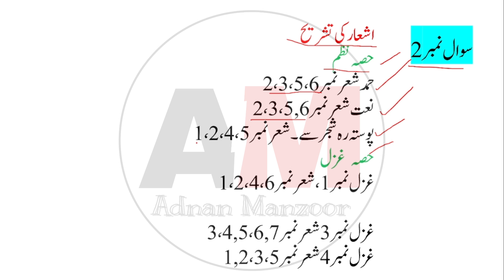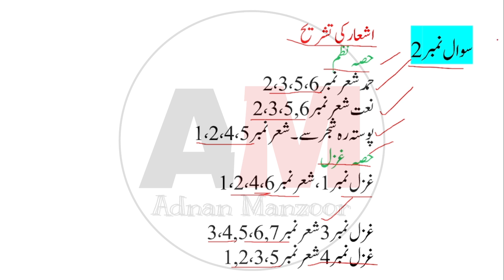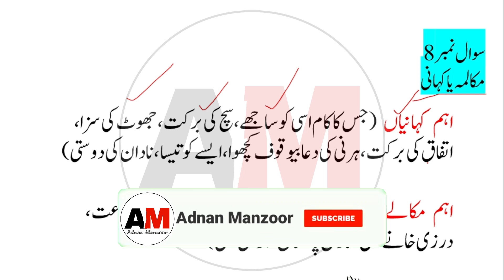9th Class Urdu Guess Papers | 9 Urdu guess paper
9th Class  Urdu Guess papers 2024 | Urdu Scheme Class 9th | Class 9th Urdu guess paper

The same 9th class paper  is revised for all Punjab boards such as BISE Lahore , Gujranwala , Bahawalpur , Faisalabad , Sargodha , Rawalpindi , DG khan , Sahiwal Boards included in Punjab Board.

9th class Guess paper 2024
9th class Urdu guess paper 2024
9th Urdu guess paper 2024
9 class Urdu guess paper 2024
9th class Urdu guess
9th class Urdu guess paper 2024
9th class Urdu important questions 2024
9th class Urdu pairing scheme 2024
9 class Urdu solved important Guess papers
9th Urdu scheme 2024 for punjab boards
9 Urdu important questions 2024
9th class Urdu imoortant questions 2024
9th class Urdu important Guess papers
Urdu important Guess papers if class 9
Urdu class 9 important questions 2024
9th class Urdu pairing scheme 2024
Urdu guess paper 2024 class 9
9th Urdu scheme 9th class 2024
9th class Urdu paper pattern 2024
Urdu scheme 2024 class 9
9th class 2024 Urdu scheme
9th class Urdu guess paper 2024
Guess paper Urdu 9th class 2024
9th class Urdu guess paper 2024 urdu medium
9th class Urdu guess paper 2024 urdu medium smart syllabus
9th pairing scheme 2024